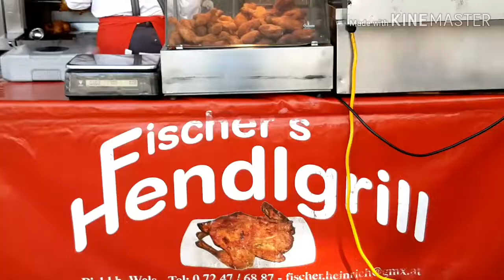รถปู่ขายไก่ในออสเตรีย & หีบอ้อยในไทย😁 Car shop in Austria & sugarcane products in Thailand!